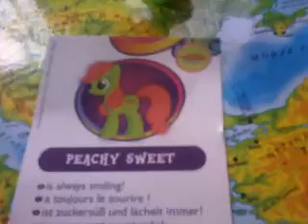Moja kolekcja mlp